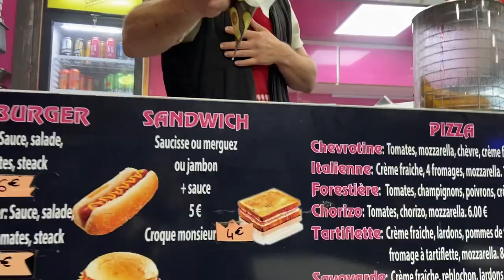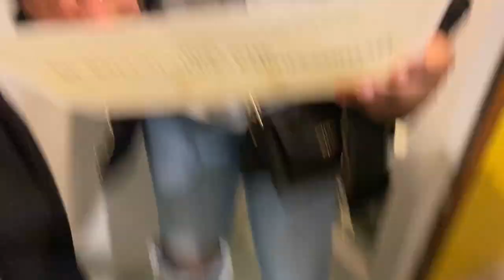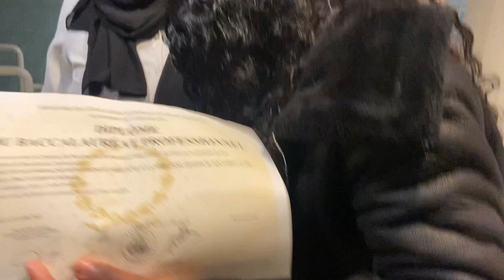WEEKLY VLOG✨| ANNIV, MARIAGE 👰🏽‍♀️, FOIRE 🎡 , REMISE DES DIPLÔME👩🏾‍🎓, STAGE…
Heyy, mes gars et mes goo 🤍
Vlog : WEEKLY VLOG✨| ANNIV, MARIAGE 👰🏽‍♀️, FOIRE 🎡 , REMISE DES DIPLÔME👩🏾‍🎓, STAGE..
j’espère que sa vous plairas 🤍
Bon visionnage👀

À la prochaine prenez soins de vous 🪄.